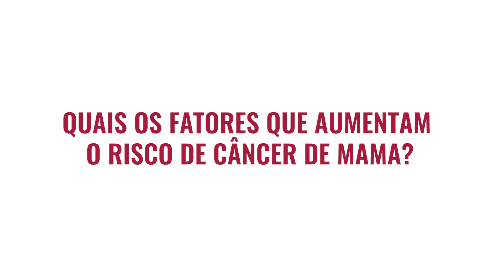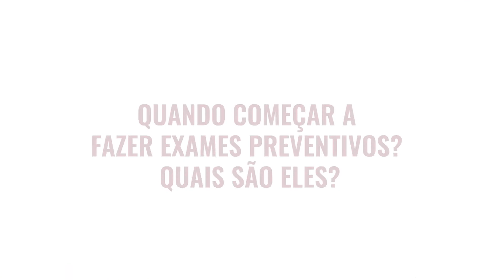Câncer de mama: exames e prevenção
A mastologista Ana Thereza Uchôa tira as principais dúvidas sobre prevenção e tratamento do câncer de mama. Confira!